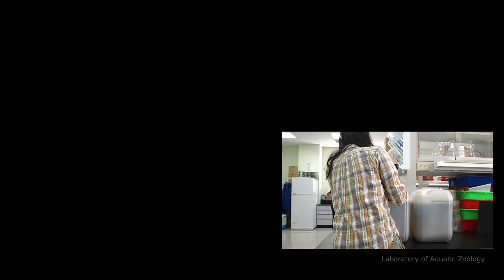Feeding for Paramecium